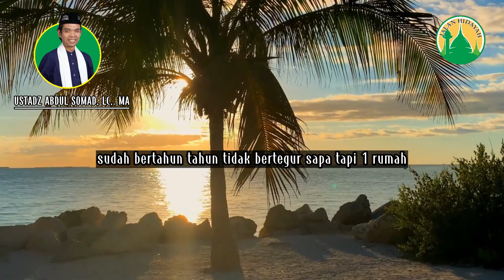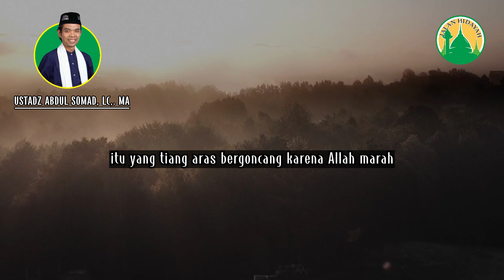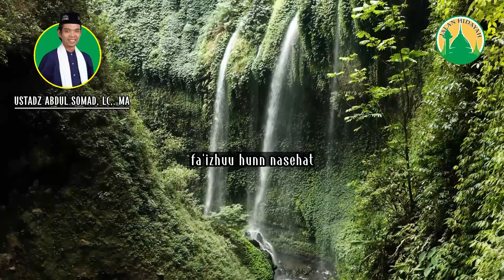Ustadz Abdul Somad - Satu Rumah Dua Hati